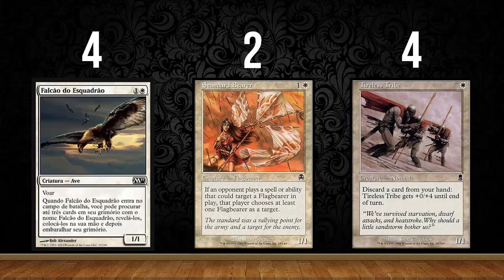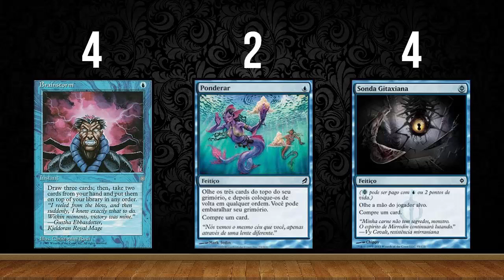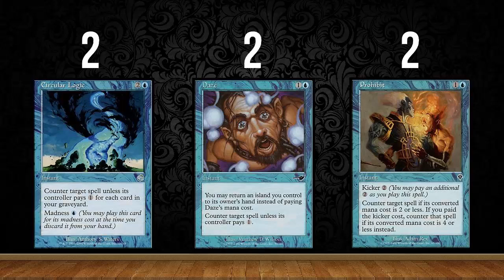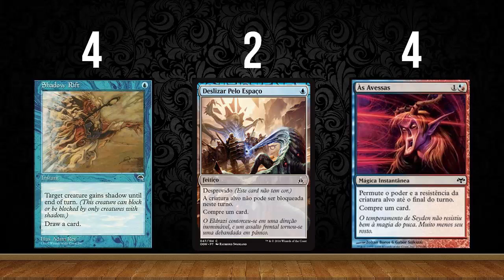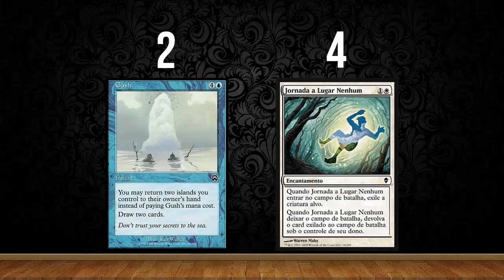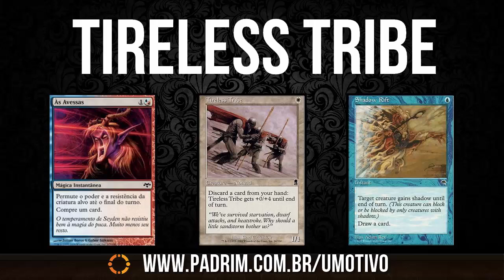Deck Tech | Tireless Tribe Combo (Pauper)